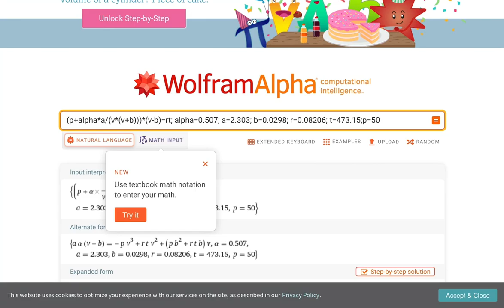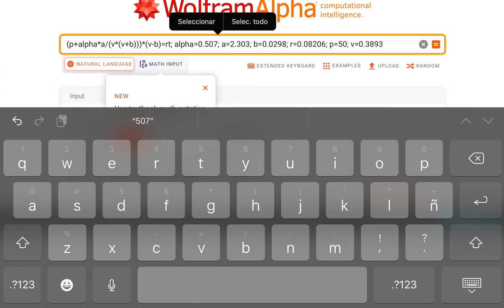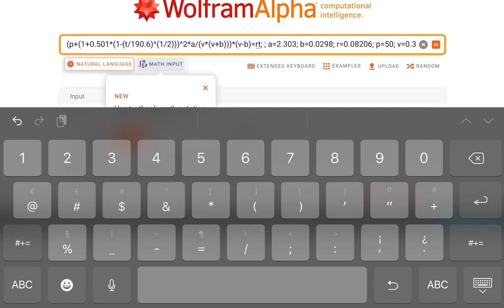QUIB4042 - Problema cálculo de T utilizando RWS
Problema dejado pendiente durante la clase sincrónica del 21 de septiembre.